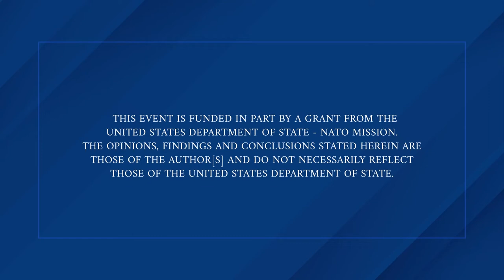A 21st Century Iron Curtain: Looking at the Future of NATO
Russia’s invasion of Ukraine has profoundly altered the European security order and ushered in what is effectively a 21st century Iron Curtain over the continent. The North Atlantic Treaty Organization (NATO) must now reconsider both its strategic confrontation with the Kremlin and how it upholds the alliance’s promise of collective security.

Greater pressure has been put on NATO member states who are on the frontline, including Bulgaria and Estonia. Frontline states now require more support from the alliance to uphold Article 5 of NATO’s charter. Many of these states have also taken in a disproportionate number of refugees and asylum seekers from Russia and Ukraine.  These economic, social and security challenges raise questions of the changing nature of the NATO alliance and  how its member states collectively respond to the threat of a more aggressive Russia.

This event will convene the next generation of NATO’s leaders to discuss Western policy options and how NATO member states can maintain a unified transatlantic response to Russian aggression.

This event was funded in part by a grant from the United States Department of State – NATO Mission. The opinions, findings and conclusions stated herein are those of the author[s] and do not necessarily reflect those of the United States Department of State.

Speakers:

Tiina Uudeberg, Undersecretary for Defence Planning Estonian Ministry of Defence
Yordan Bozhilov, Deputy Minister of Defense, Republic of Bulgaria

Moderator:

Pedro Pizano, Program Manager for the Democracy & Human Rights Program, McCain Institute